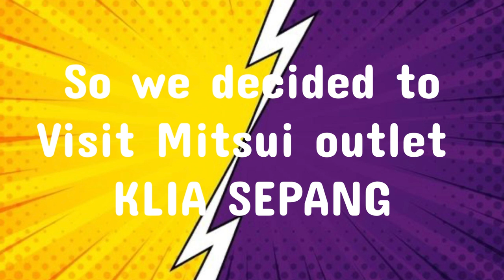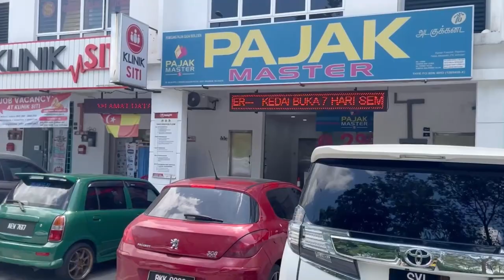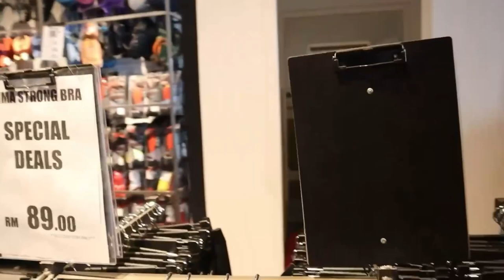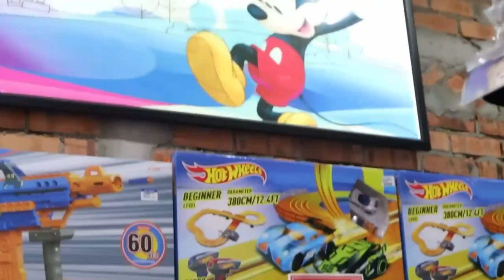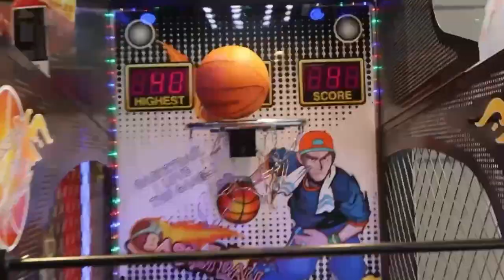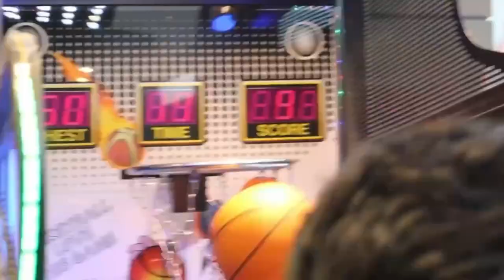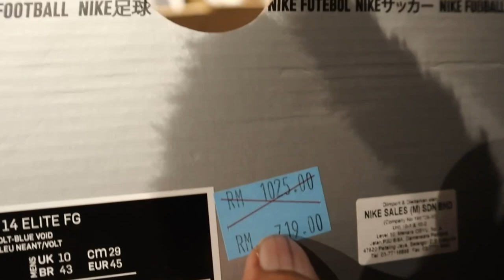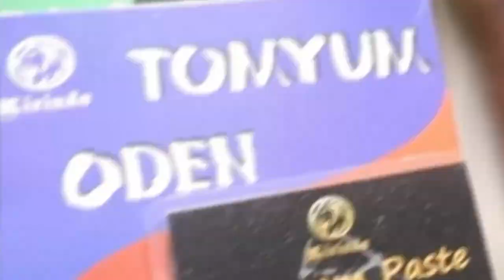Sneaker Shopping at Mitsui KLIA || Unexpected !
The Boys Visited Mitsui outlet in KLIA sepang earlier this week
to get themselves something after having heard that the outlet is huge and contained many
products that were sold for 50% less.

do watch through our vlog and enjoy it more vlogs and new things coming soon